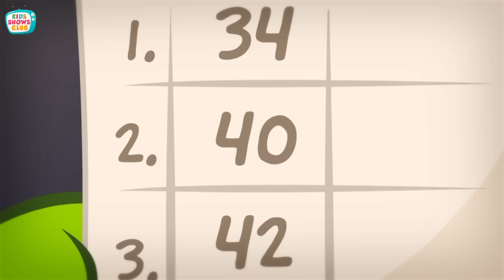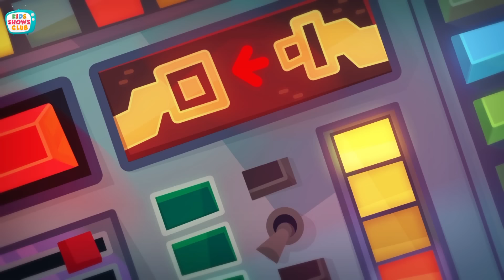Om Nom Stories: SUPER NOMS | Cut the Rope | Funny Cartoons For Children by Kids Shows Club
Enjoy Best of Om Nom Stories and more funny cartoon for children only on Kids Shows Club!

Om Nom and Nibble Nom get super powers and become Super Noms. Enjoy Best of Om Nom Stories and more funny cartoon for children only on Kids Shows Club!

00:00 Intro
00:10 Super-Noms
03:21 Om Nom Magician
05:42 Christmas Special
08:02 Om Nom Engineer
10:21 Om Nom Detective
12:42 Mad Scientist
15:01 Om Nom Farmer
17:21 Om Nom Waiter
19:41 Om Nom Mailer
22:01 Om Nom Magician
24:21 Om Nom Astronaut
26:41 Om Nom plays Football
29:01 Master Nom
31:21 Cycle Race
33:41 Sweet Duel
36:01 Sweet Ice cream Recipe
38:21 Halloween Special
40:41 Woods Chase
43:01 The Sunken Ship
45:21 At The Fair
47:41 Christmas Special
50:01 Noms at Winter Park

➤ About the show:
Om Nom Stories is a long-running kids comedy series featuring Om Nom - cute little monster, Nibble Nom and Om Nelle whose curiosity often leads to funny situations.
➤ About the channel:
Kids Shows Club is an amazing cartoon channel for your kids to watch and have a great time.